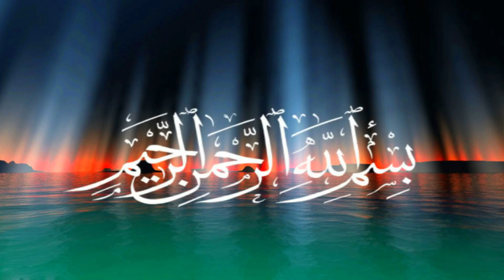মন ভাল করার মত কোরআনের তাফসির। সূরা আল-ইনশিরাহ'র তাফসির। রাসুল(সঃ) এর প্রতি আল্লাহ্‌র নেয়ামত। আজহারী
আজহারীর অন্যতম একটি সেরা ওয়াজ। আল্লাহতায়ালা তার বান্দাদেরকে সবকিছুর চেয়ে বেশি ভালবাসেন, আপনি নিজেকে যত না বেশি ভালবাসেন তার চেয়ে আল্লাহ আপনাকে বেশি মায়া করেন। এই ভিডিও তে সূরা আল-ইনশিরাহ'র তাফসির বর্ণনা করা হয়েছে, যার মূল কথা হল আল্লাহ আমাদেরকে ধৈর্য ধারন করতে বলেছেন। আল্লাহ ধৈর্যশীলদেরকে পছন্দ করেন। এই সুরাতে আছে হতাশাগ্রস্থদের জন্য আশার আলো।

Allah (SWT) loves His servants more than anything, He loves you more than you love yourself. This video describes the Tafseer of Surah Al-Inshirah, the essence of which is that Allah has told us to be patient. Allah (SWT) loves the believers. There is a glimmer of hope in this surah for the depressed.

© "NAMIRA'S CREATIONS"